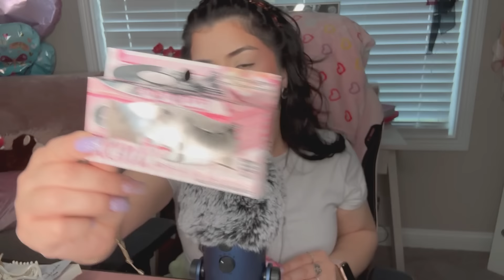ASMR chitchat of the week + dollar tree haul 🎀